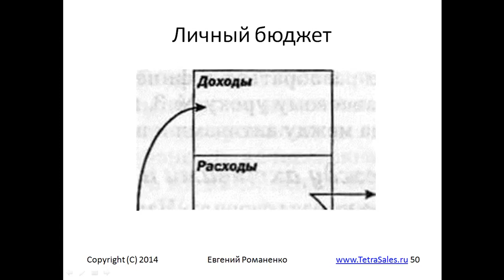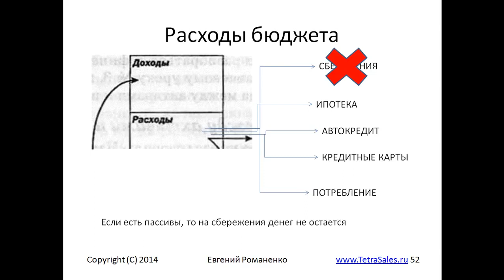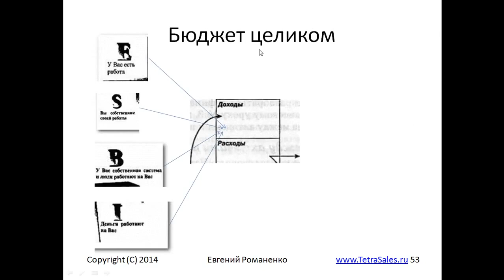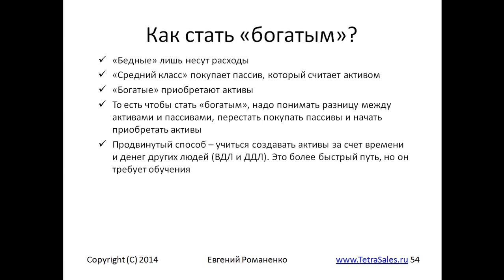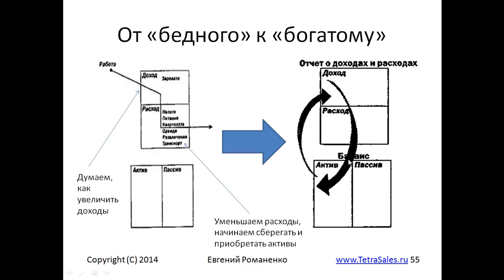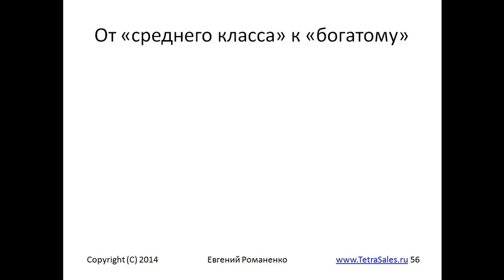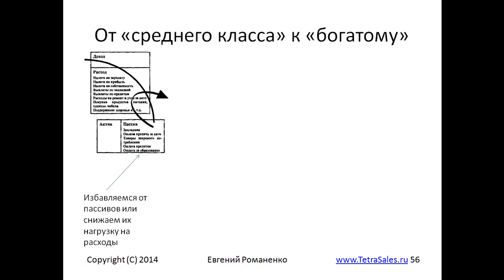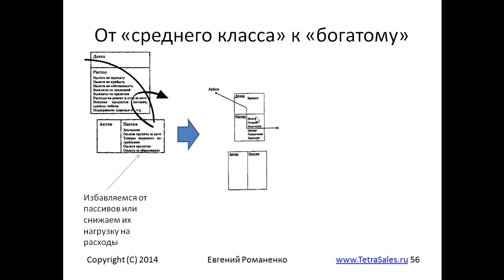СЕКРЕТЫ БОГАТОГО ПАПЫ 7. Как стать богатым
В седьмом скринкасте из серии "Секреты Богатого Папы для начинающих" рассказываю о том, как стать богатым по Кийосаки:

00:01 Как доходы и расходы образуют личный бюджет - главный финансовый документ человека
01:53 Как личный бюджет превращается в ключ к управлению своими финансами
03:36 Как стать богатым - формула из двух шагов
04:28 Как перейти от "бедного" к "богатому"
06:00 Как перейти от "среднего класса" к "богатому"

Смотрите скринкаст на видео выше, на YouTube на сайте или слушайте аудио в подкасте

Другие выпуски подкаста "Секреты Богатого Папы" смотрите на YouTube или на сайте

Другие видео, подкасты, интервью и статьи по продажам смотрите на сайте